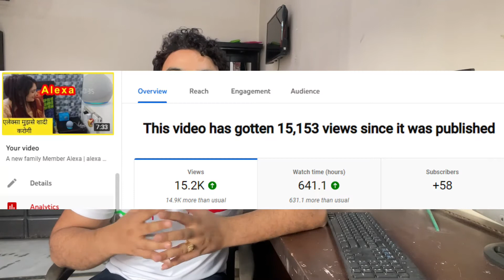How to get 4000 Hours watch time | 4000 घंटे कैसे पूरे करे | My Journey to 4,000 Hours on YouTube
In this video, I share my personal journey to reach 4,000 hours of watch time on YouTube to qualify for AdSense monetization. It wasn't easy, but with consistent uploads, engaging content, and the support of my amazing community, I finally hit this important milestone! 🎉

If you're a new creator or struggling to reach YouTube's monetization requirements, this video will offer you tips, motivation, and insights into how I managed to hit 4,000 watch hours. Whether you're looking for growth hacks, content strategy, or inspiration, this video has it all!

Key Topics in This Video:

How to get 4,000 hours of watch time on YouTube
How to qualify for AdSense
My YouTube growth journey
Tips for new YouTubers